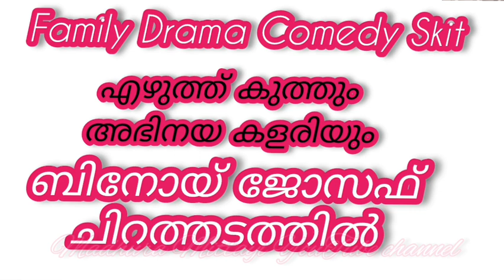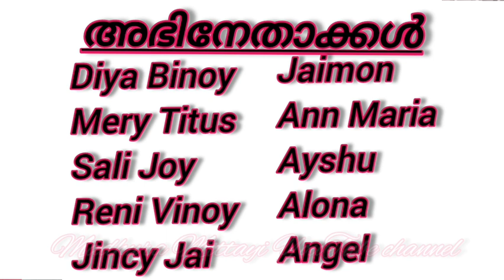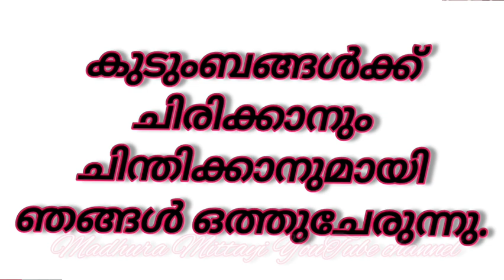Ponnamkode St.Antony's Church ലെ കലാകാരന്മാരുടെ comedy familydrama littleflower ചിരിയും ചിന്തയും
ജീവിതത്തിൽ ഒരിക്കലെങ്കിലും ഇവരെ സന്ദർശിക്കണേ .പൊന്നംങ്കോട് St.Antony's church ൽ നിന്നും ആരോരും ആശ്രയമില്ലാതെ കഴിയുന്ന അനാഥരെ പരിപാലിക്കുന്ന കാരാകുറുശ്ശിയിലെ ആകാശപ്പറവകളെ സന്ദർശിച്ച് വിവിധ കലാപരിപാടികൾ നടത്തിയപ്പോൾ .

126 ഇനം വറത്തതും പൊരിച്ചതും കറിവെച്ചതുമായി പാലക്കാട് ടൗണിലെ M M കഞ്ഞിക്കട/

Skydiving location  Italy
The plane ride to altitude at Skydive takes about fifteen minutes. We will be jumping from 15,000 feet. I was in freefall for up to sixty seconds, and flying at about 120 miles per hour

Kozhikode - Palakkade Greenfield Highway: Notification released for land acquisition

രാജൻ ഡോക്ടറെ ആദരിക്കാനും ഉബൈദുള്ളയെ അനുസ്മരിക്കാനും ഒന്നു ചേർന്നപ്പോൾ / Dr.Rajan പാവങ്ങളുടെ ഈശ്വരൻ

Yoga sirsasana /Patmasana/Vrikshasana യോഗ ശീർഷാസനം പത്മാസനം വൃക്ഷാസനം ജീവിത ശൈലീ രോഗങ്ങൾ അകറ്റാം യോഗ ഇന്ന് തന്നെ തുടങ്ങാം

കൃഷി ഉമ്മർക്കാന്റെ ജൈവ പച്ചക്കറി വാങ്ങിയാലോ .karimba പള്ളിപ്പടിയിലെ ഉമ്മർക്കാന്റെ കച്ചോടം സൂപ്പർ

ടി.ആർ.സുനന്ദട്ടീച്ചറുടെ മറുപിറവിയിലേക്ക് എന്ന കവിതാ സമാഹാരം പ്രകാശനം ചെയ്തു കൊണ്ട് പുതുകാല കവിതകളെ കുറിച്ച് ശ്രീ: വിജു നായരങ്ങാടി നടത്തിയ പ്രഭാഷണം

150yearold Judges' Bungalow / Meetnadayana / Sri Ramakrishna Ashram of Saints and Smart Trial

Twostrokebikeബൈക്കിൽഅഭ്യാസം കാണിക്കുന്നജെയ്സൺമുതുകുറുശ്ശി.
2004ൽനിർത്തലാക്കിയബൈക്കുകളുടെ
3 മോഡലുകൾ. താഴെ കാണുന്ന ലിങ്കിൽ കയറണണേ

അച്ഛൻ സ്വയം ഉരുകി തീരുന്ന മെഴുകുതിരി. ഒരിക്കലും മറക്കില്ല ഈ വീഡിയോ നിങ്ങളെ ചിന്തിപ്പിക്കും തീർച്ച മറ്റുള്ളവർക്കു കൂടി ഈ ലിങ്ക് ഷെയർ ചെയ്യണേ

തേനീച്ച കൃഷിയെക്കുറിച്ചുള്ള വീഡിയോ കളുടെ ലിങ്ക് താഴെ കൊടുത്തിട്ടുണ്ട് കാണുവാൻ ലിങ്കിൽ ക്ലിക്ക് ചെയ്യണേ